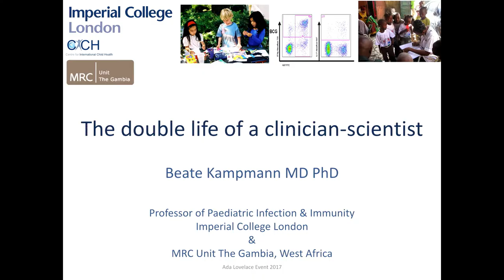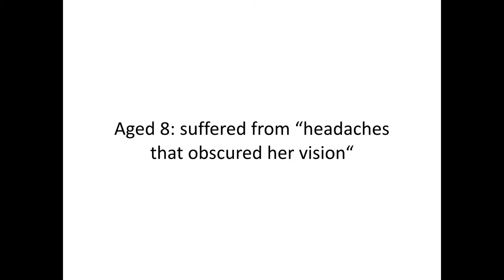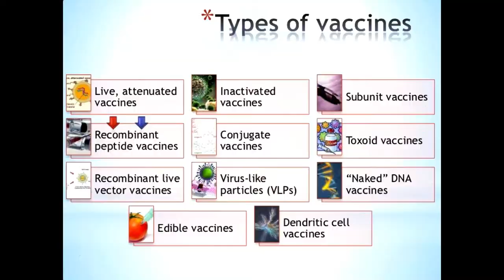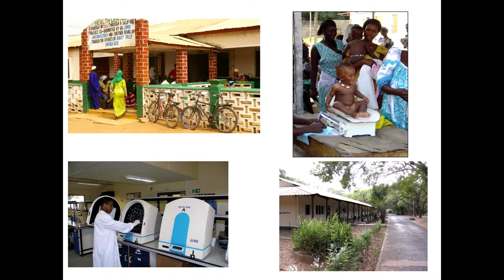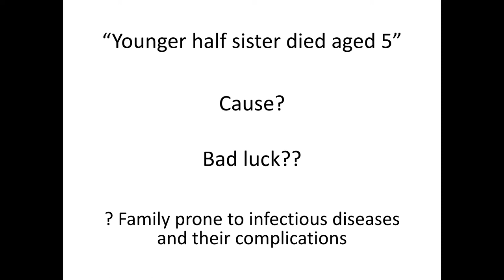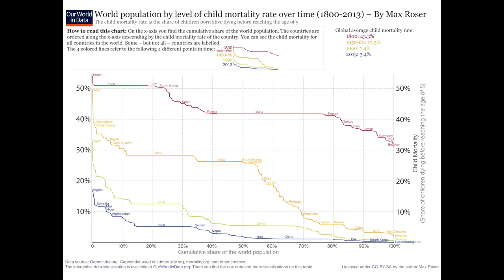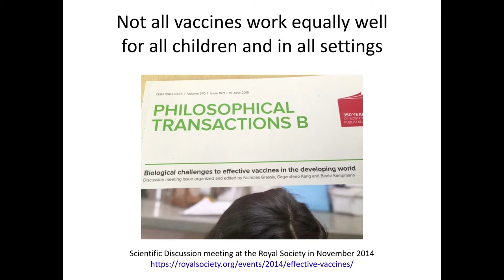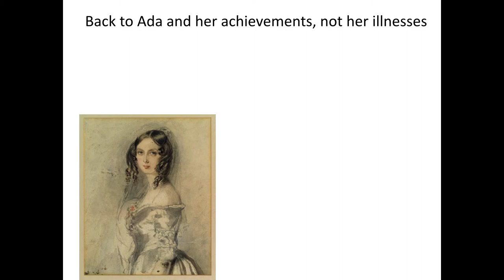From Lab to Field, Prof Beate Kampmann at Ada Lovelace Day Live 2017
Professor Beate Kampmann talks about bringing scientific medical discoveries from lab to field, and about Ada Lovelace’s own medical history.

Ada Lovelace Day Live 2017 featured roboticist Dr Praminda Caleb-Solly, bioarchaeologist  Dr Brenna Hassett, chemical engineering Yasmin Ali, science fiction author Tricia Sullivan, mathematician Dr Eugenie Hunsicker, museum curator Miranda Lowe, paediatrician Prof Beate Kampmann, student Aphra Bennett, and compère Helen Arney.

Ada Lovelace Day is an international celebration of the achievements of women in science, technology engineering and maths which aims to increase the profile of women in STEM and create new role models for both girls and women studying or working in STEM. Find out more about Ada Lovelace Day:

Filmed at The Royal Institution.